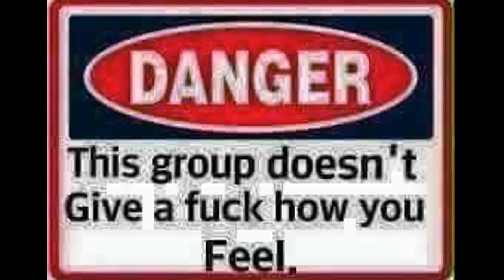BE A MAN ABOUT IT (TYRESE CRYING)